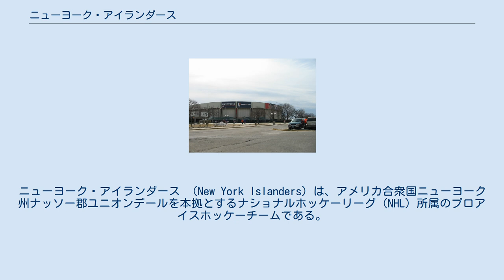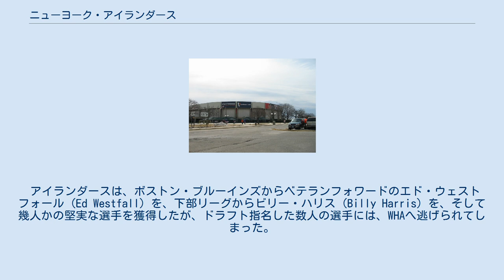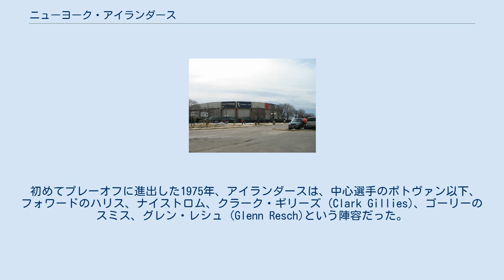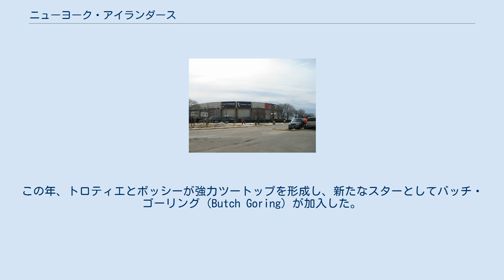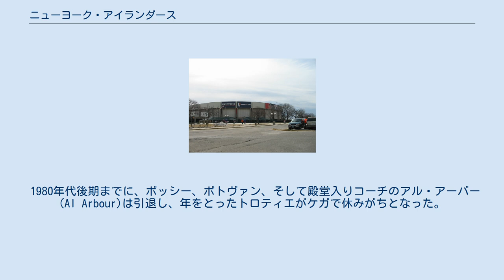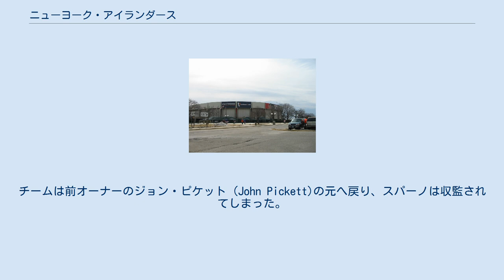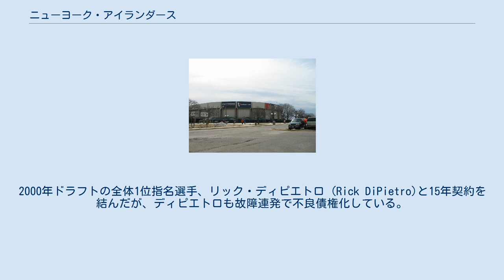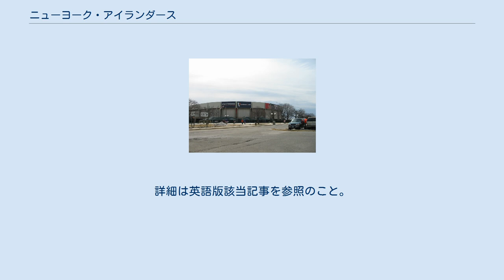ニューヨーク・アイランダース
ニューヨーク・アイランダース （New York Islanders）は、アメリカ合衆国ニューヨーク州ナッソー郡ユニオンデールを本拠とするナショナルホッケーリーグ（NHL）所属のプロアイスホッケーチームである。
2020年現在、北米4大プロスポーツリーグで4連覇を成し遂げた最後のチームである。
 1972年秋、NHLの対抗馬として設立目前のWHA（ワールドホッケーアソシエーション）は、ニューヨーク州ロングアイランドのナッソー郡に新設されたナッソー・コロシアムに新チームを置こうと計画していた。
NHLは、北米最大のメトロ地域での競合を嫌い（NHLには既にニューヨーク・レンジャースが存在していた）、わずか2年前に2チームを増加したにも関わらず、アトランタとロングアイランドへ新たにフランチャイズの設置を承認した。
ロングアイランドに新設されたニューヨーク・アイランダースは、近接するニューヨーク・レンジャースへ地域権料として400万ドルの支払義務を負った。
それ以来、レンジャースはアイランダースの最大のライバルとなっている。
 アイランダースは、ボストン・ブルーインズからベテランフォワードのエド・ウェストフォール (Ed Westfall) を、下部リーグからビリー・ハリス (Billy Harris) を、そして幾人かの堅実な選手を獲得したが、ドラフト指名した数人の選手には、WHAへ逃げられてしまった。
結果的に、アイランダースの最初のシーズンは、NHL史上最悪レベルの12勝6分60敗という惨憺たるものだった。
 翌シーズン、チームはヘッドコーチにアル・アーバー（Al Arbour） を招聘するとともに、泥臭いフォワードのボブ・ナイストロム（Bob Nystrom）、将来のスーパースターディフェンス、デニ・ポトヴァン（Denis Potvin）、進境著しいゴールテンダー、ビリー・スミス (Billy Smith) らをAHL（アメリカホッケー協会）の優勝チーム、スプリングフィールド・インディアンズから獲得すると、チームの好転はほどなく訪れた。
最初の2年間を除くと、毎年プレーオフの常連となり、NHLで最も成功したチームと称されるようになった。
 初めてプレーオフに進出した1975年、アイランダースは、中心選手のポトヴァン以下、フォワードのハリス、ナイストロム、クラーク・ギリーズ (Clark Gillies)、ゴーリーのスミス、グレン・レシュ (Glenn Resch)という陣容だった。
アイランダースは第1ラウンドでライバルのレンジャースと対戦し、勝利を収めた。
4戦先勝の第2ラウンドはピッツバーグ・ペンギンズと対戦し、3連敗を喫して窮地に追い込まれたが、その後奇跡的な4連勝を果たした。
次のフィラデルフィア・フライヤーズとの準決勝でも、3戦連敗した後に3連勝し、奇跡の再現かと思われたが、最終戦に敗れた。
 次の2シーズン（1976年、1977年）、アイランダースは相次いで準決勝まで進出したが、いずれもスタンレー・カップ優勝のモントリオール・カナディアンズに敗退した。
1978年は第2ラウンドでトロント・メープルリーフスに敗れ、1979年はブライアン・トロティエとマイク・ボッシーによる強力な攻撃力を有しながら準決勝でレンジャースの勝利を許してしまった。
このことから、アイランダースは「万年準決勝」「花嫁になれない花嫁付添人」というレッテルが貼られるようになった。
 1980年、アイランダースはついに壁を越えて、スタンレー・カップの栄冠に輝いた。
この年、トロティエとボッシーが強力ツートップを形成し、新たなスターとしてバッチ・ゴーリング (Butch Goring) が加入した。
しかし、真のヒーローと称賛を浴びたのは、フィラデルフィア・フライヤーズとのスタンレー・カップ決勝第6戦の延長で決勝ゴールを挙げたボブ・ナイストロムだった。
 1981年、アイランダースはリーグのトップチームに成長し、ミネソタ・ノーススターズを降して2度目のスタンレー・カップ獲得を果たした。
翌シーズンには当時の記録となった14連勝をするなど、レギュラーシーズンのタイトルを獲得し、バンクーバー・カナックスを破り三たびスタンレー・カップ優勝に輝いた。
さらに翌シーズン、アイランダースは、ウェイン・グレツキー率いるエドモントン・オイラーズを下して、スタンレー・カップ4連覇の偉業を遂げた。
1984年のアイランダースは、あと僅かで5連覇に手が届...